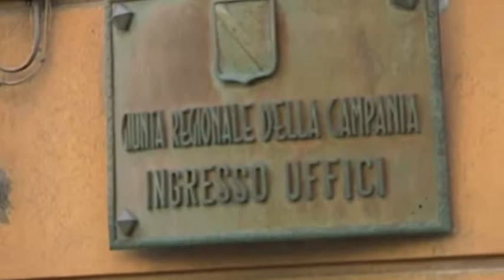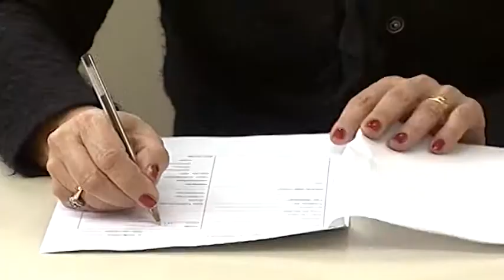Soldi e tempi rapidi per interventi scuole, D'Agostino: "Bene sinergia Governo - Regione"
Sbloccate risorse per 170 milioni di euro che la Regione destina ai Comuni. D'Agostino: "Si va nella direzione auspicata"